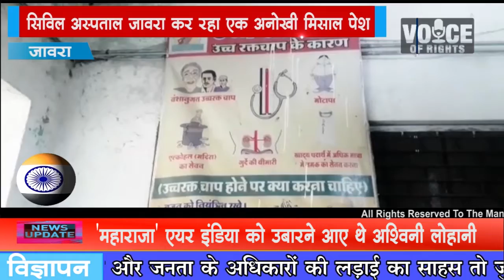NEWS जावरा सिविल अस्पताल जावरा कर रहा एक अनोखी मिसाल पेश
जावरा
सिविल अस्पताल जावरा कर रहा एक अनोखी मिसाल पेश